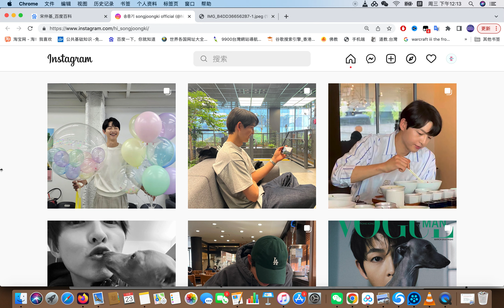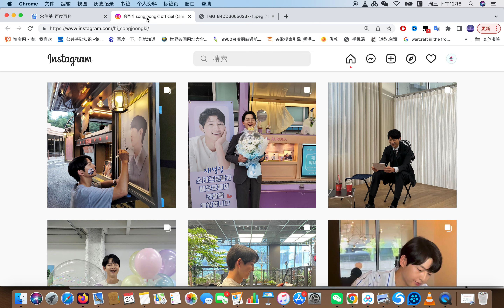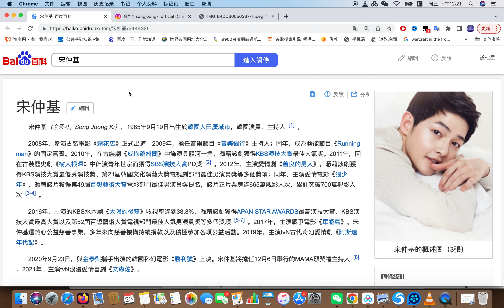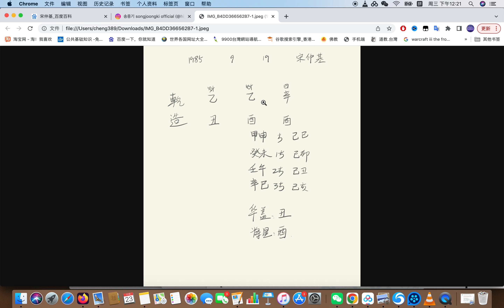韩国演员宋仲基 八字命格分析事业爱情 占卜案例分析【第437期】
占卜预测/八字命理学习：
 微信：qiuyesusu113
 line：pc1318
微博：道七星V
关注公众号：qixing131